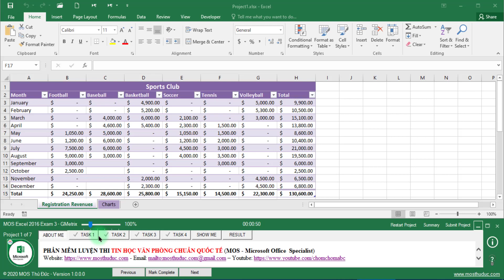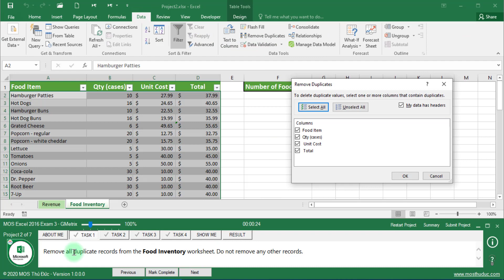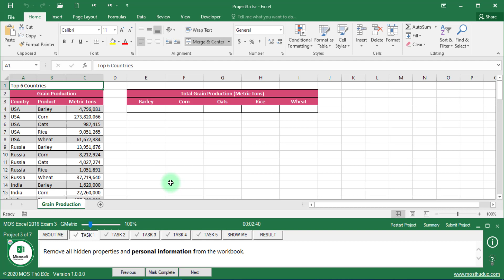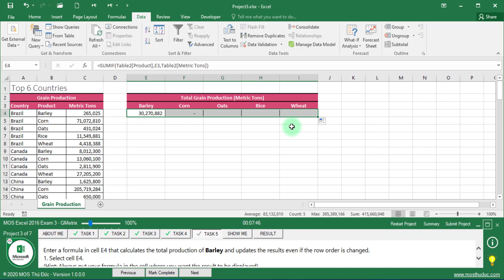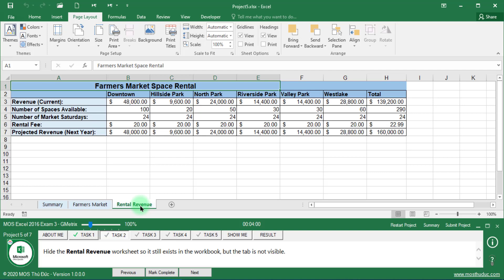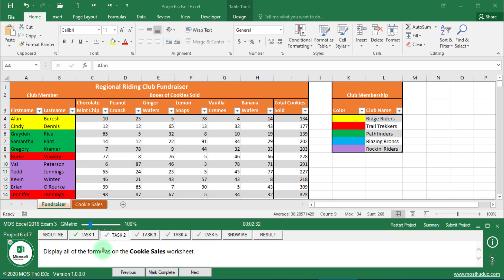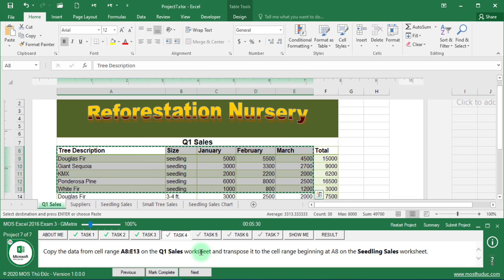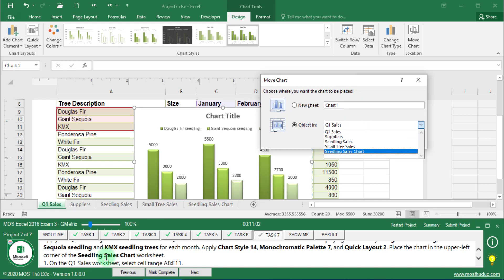MOS Excel 2016 Exam 3 - GMetrix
Project 1: 00:00
Project 2: 02:22
Project 3: 05:19
Project 4: 07:35
Project 5: 09:52
Project 6: 12:38
Project 7: 14:41